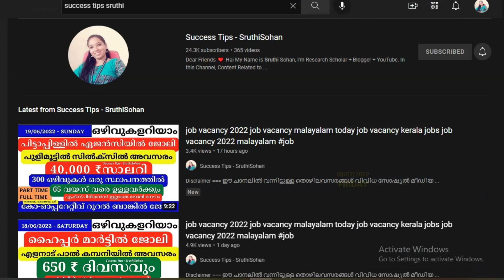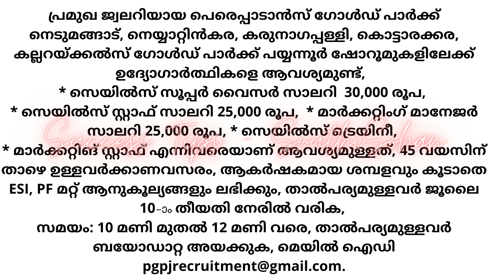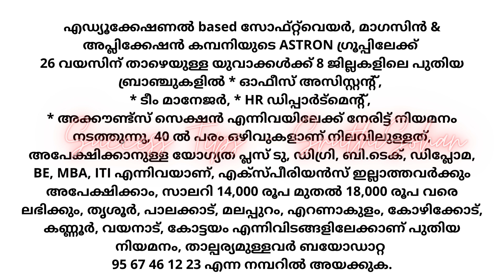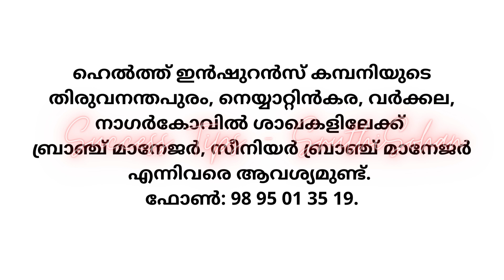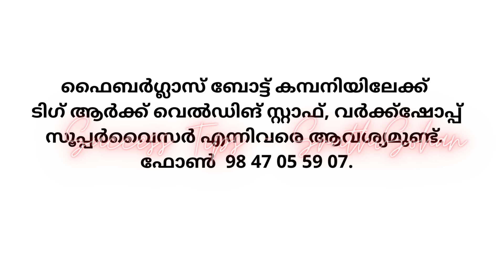job vacancy 2022 job vacancy malayalam today job vacancy kerala jobs job vacancy 2022 malayalam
job vacancies in kerala malayalam today
job vacancy
today job